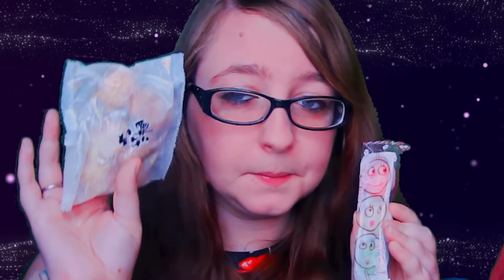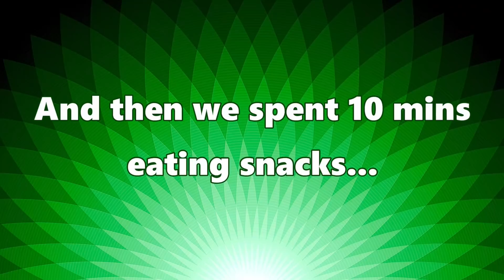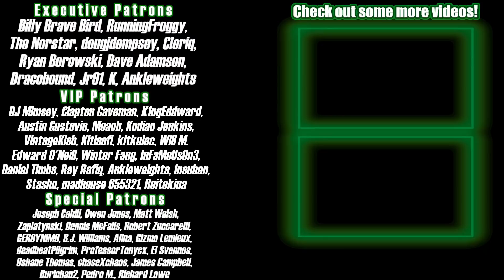The *STRONGEST* UL Remix team! [GO Battle League]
Team: Jellicent, Drapion, p̴̧̼̩̅͌̀̋͘̕u̵͍̱͈̺̱͐̄̏̾͝ŕ̵̖̻̺̖̣̐͋͋͗̋͌̆̌̕p̸͍̟̹̹̺̥̳̲̾̍̎͊l̴͇̤͍̫̑̍è̵̡̹͍̮̞̤̼͓̰͍̒͒́̎ ̷̜͑̄͑̅̆̕s̴̥̹͍̣̘̝̐͌͘ȟ̴̙̅͆͐̎͋̚͝͝ṟ̷̛̝̠͔̭̘̬̞̌͛̇ī̷̲̘̮̖̂̉̇̀̀͊͊͋m̴̨̦̮̺̣̯͒̆̂̊̾̏͘͝p̵̢̠̱͔̠̟͓̬̥͐

Thanks to JeevesPeabody for always encouraging me to follow my dreams!

0:00 Intro
0:27 Ydarhs invasion
1:27 Japanese snack MUKBANG
4:07 Feature
4:34 Team
5:00 Battles
30:43 Bonus battle
33:23 Outro

Resources:
Pvpoke.com

Track Names: "Blue Boi", "Doing Just Fine", "In My Clouds", "Better Days", "Overjoyed", "Warm Nights";